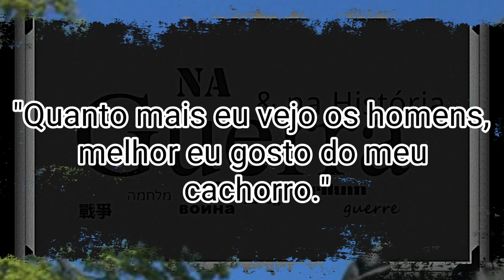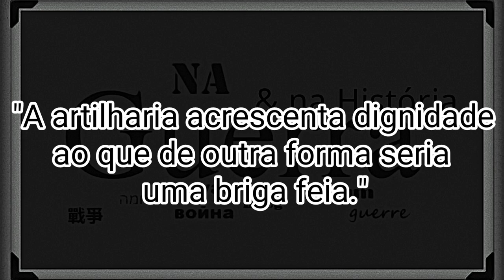Frases de Frederico o grande.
Fontes do vídeo:

.Frederick the Great, The Anti Machiavel of Frederick the Great;
.King of Prussia, 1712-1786 Frederick II, Correspondance de Voltaire avec le roi de Prusse;
.Rand-Verfügung des Königs zum Immediat-Bericht des Geistlichen Departements: Katholische Schulen und Proselytenmacherei; Berlin, 22. Mai 1740;
.Letter to Voltaire, 25 Nov. 1777;
.Friedrich der große, Zeitlose Weisheiten des Preussenkönig.